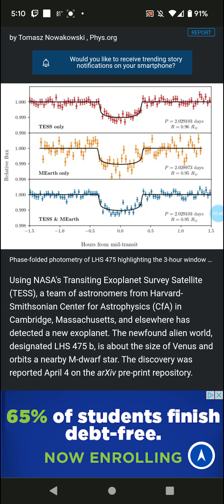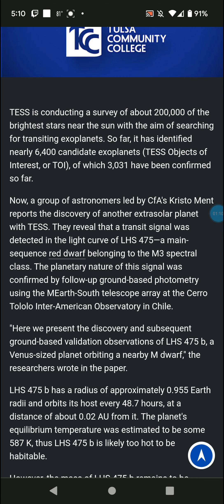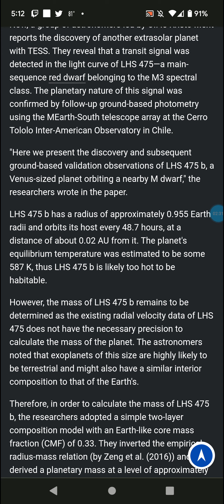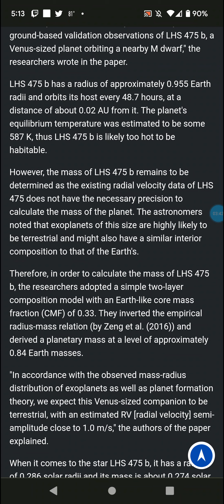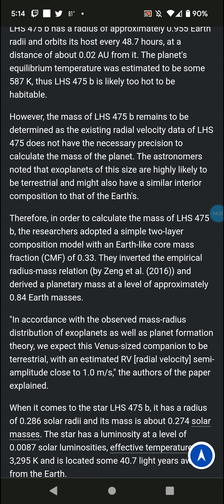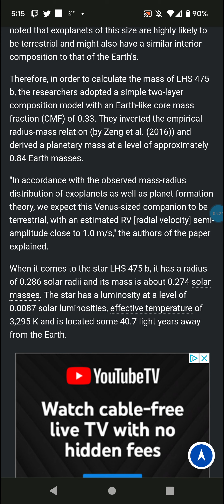This Venus Sized Exoplanet Has a 48 Hour Long Year